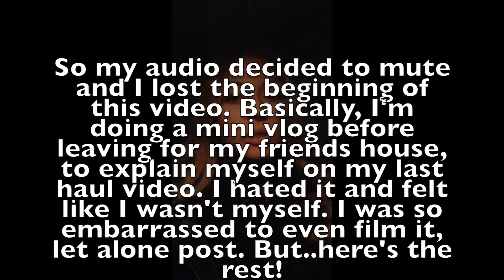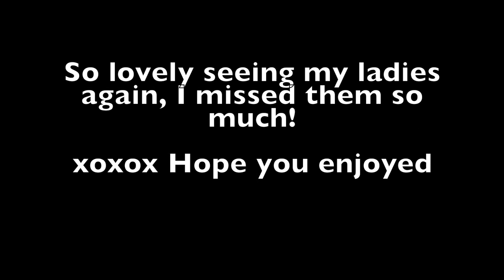MINI CAR VLOG {Explaining myself}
Hey guys,

I'm uploading a quick little video about how I've been feeling lately.
Now, it's not to say I hate doing hauls or I wasn't true about my opinions- I didn't lie about anything or was being fake or phoney. I just wasn't acting like myself. It's hard to explain but you'll see in other upcoming videos and hopefully get what I mean haha

Needless to say, it feels good to finally get this up :)
I hope you don't mind something a little short, but a real video from me will be up soon so be on the lookout!

See you soon beauties.

xo Don't change the Chanel

** more social media soon to come